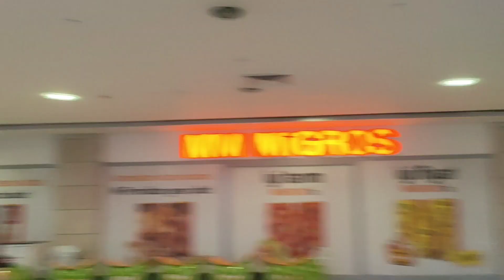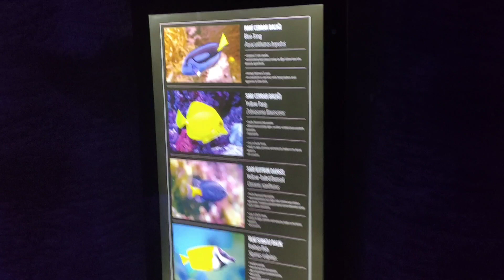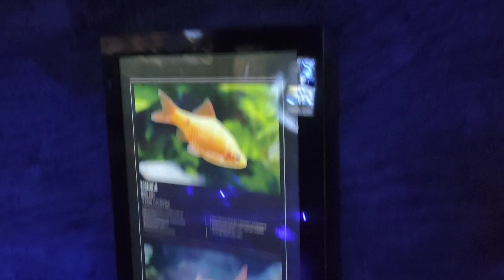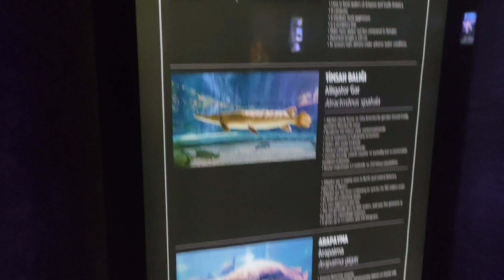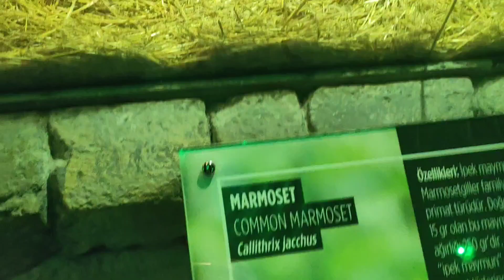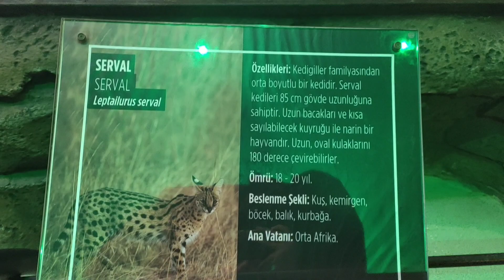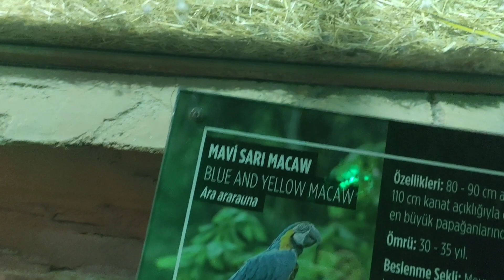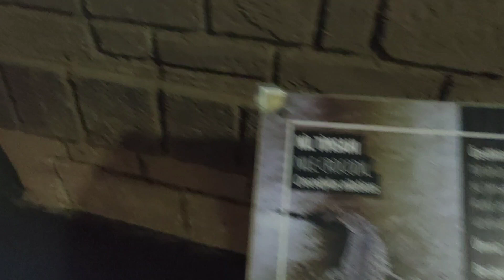AQUA VEGA AKVARYUM ANKARA